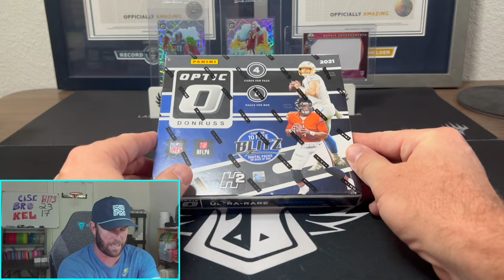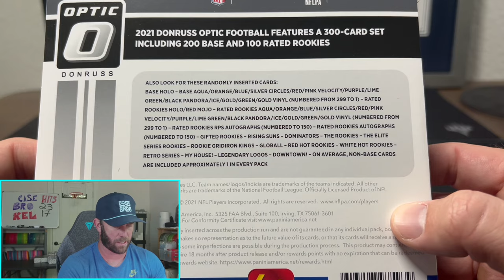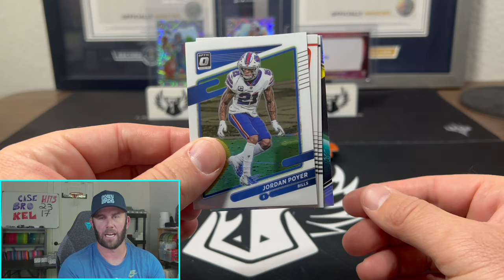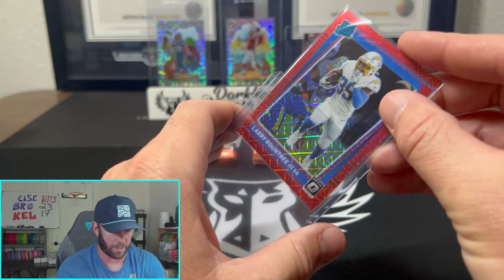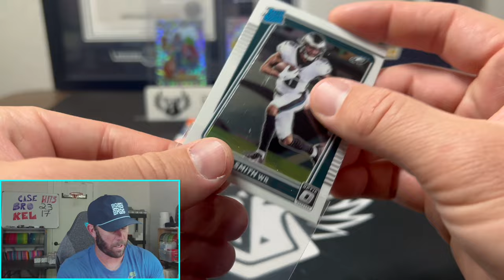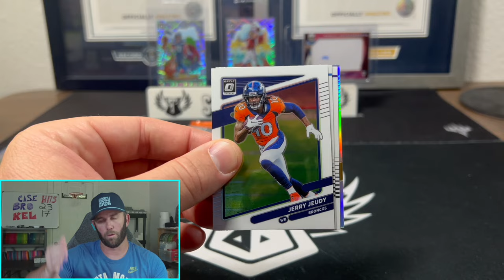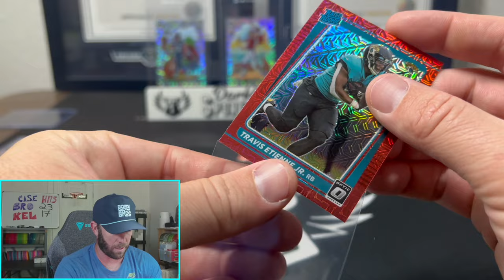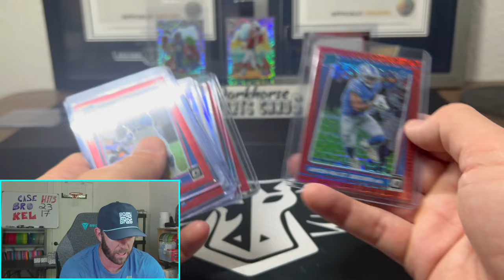PULLING CARDS FOR OUR PC!!! 2021 DONRUSS OPTIC FOOTBALL H2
The National is just a few weeks away and we can't wait to go! Trying to pick up a nice Downtown before the big show!

We are opening a 2021 Donruss Optic Football H2